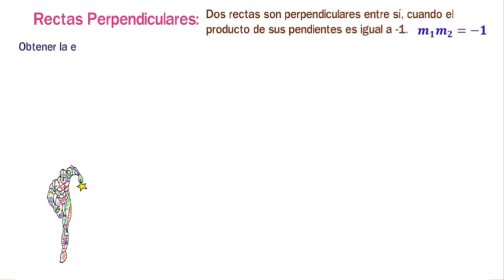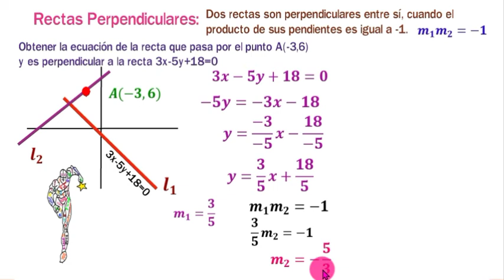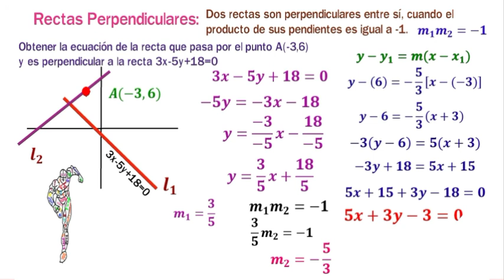Geometría Analítica Ecuación de la recta Rectas perpendiculares N° 08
😮Por medio de la recta perpendicular, encontraremos la pendiente uno, y por medio de la fórmula de las pendientes perpendiculares, encontraremos la otra pendiente. Utilizaremos la fórmula del punto pendiente, para encontrar la ecuación general de la otra recta.👩